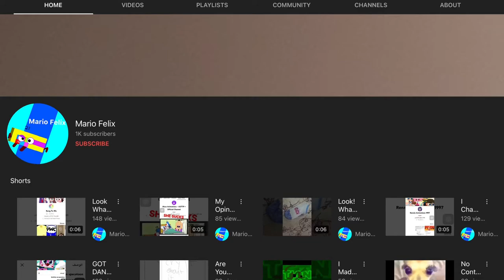Oh My God @MarioFelix2008 Have 1K Subs!!!